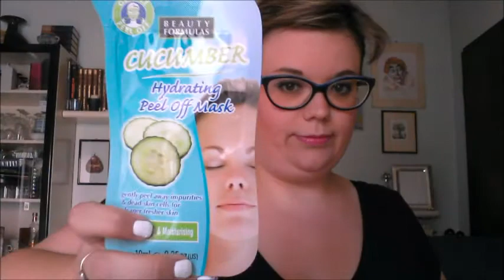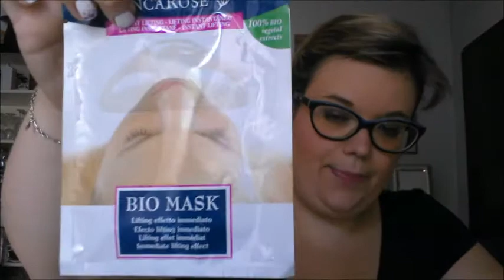Le mie MASCHERE VISO 👱🏻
Ciao a tutti!!!oggi video sulle mia maschere viso!!!
Buona giornata

Iscxriviti al mio canale per non perderti TUTTI i nuovi video! :) che escono il Giovedì alle 14,30

Se sei un'azienda di cosmesi,di abbigliamento o altro o hai un sito web e sei interessato a spedirmi i tuoi prodotti da testare e revisionare sul mio canale youtube con il mio personale giudizio,contattami: If you are a company and would like send me your product to review /test, please send me an email to